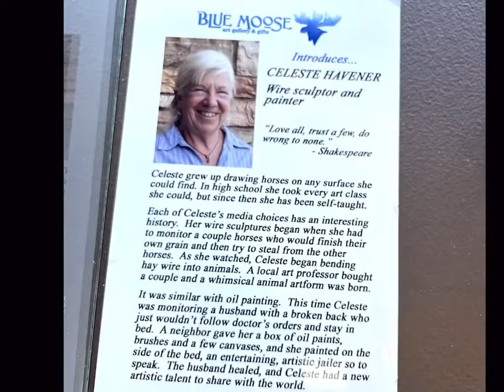Celeste Havener Wire Sculptures at the Blue Moose Art Gallery in Fort Collins, CO